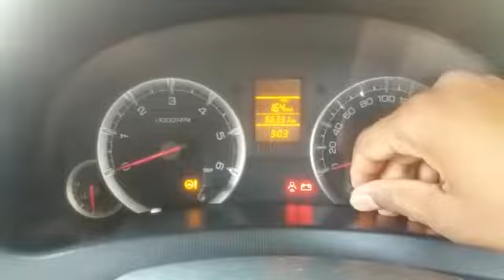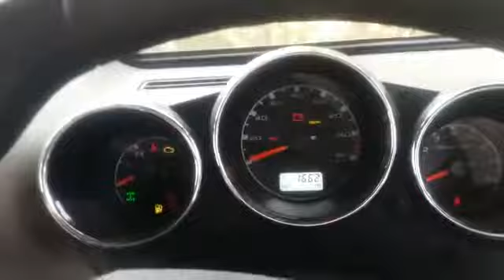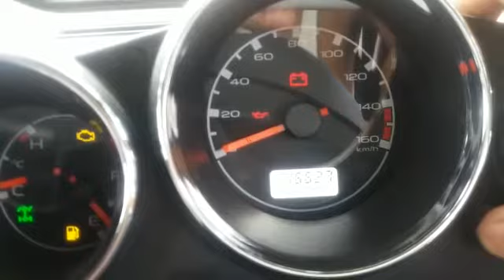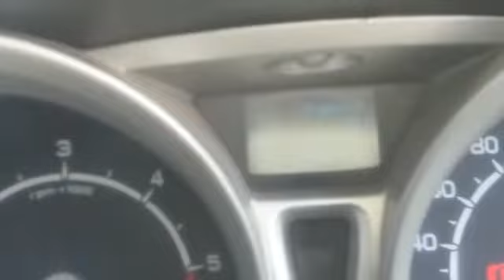Ford eco sport vs Mahindra thar vs Maruti Swift inside view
Mahindra thar , swift , eco sport